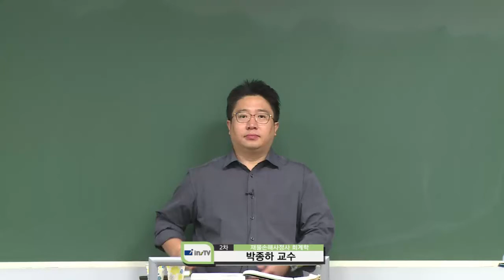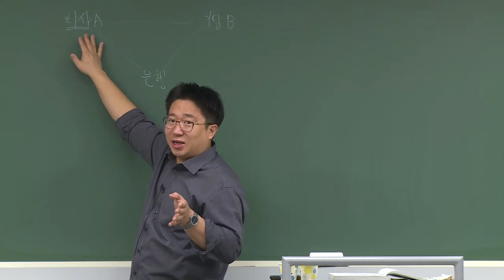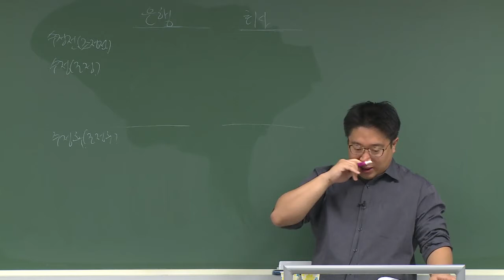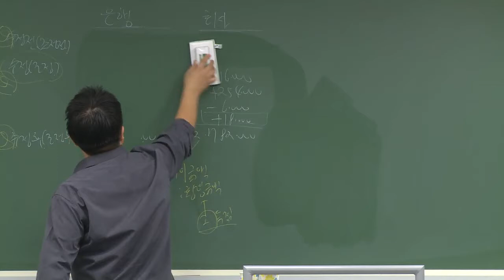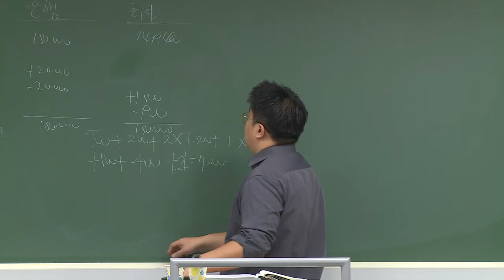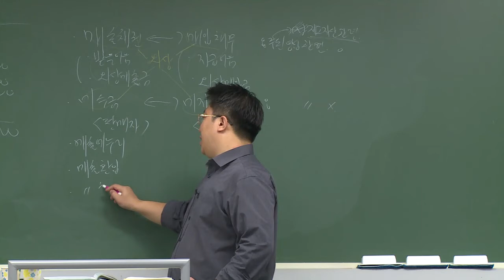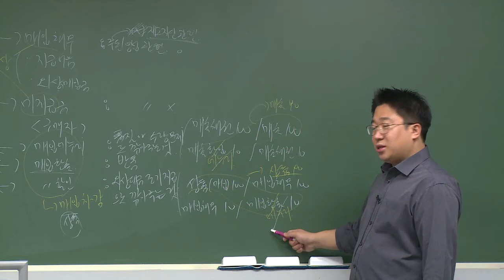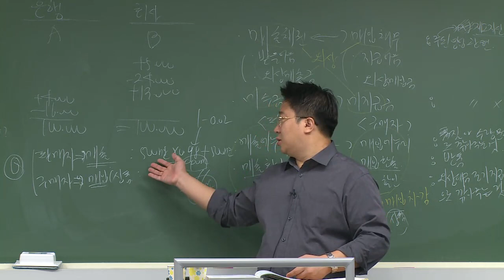2차 재물손해사정사 회계학(재무+원가) - 2